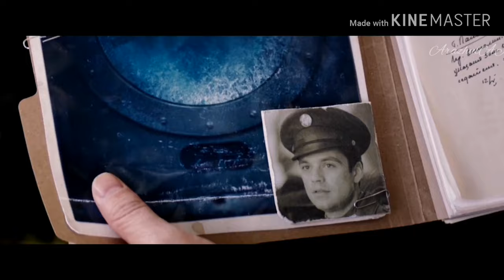The Falcon || Hills X Hills - Learning to Fly || [Marvel Tribute {Music Video}